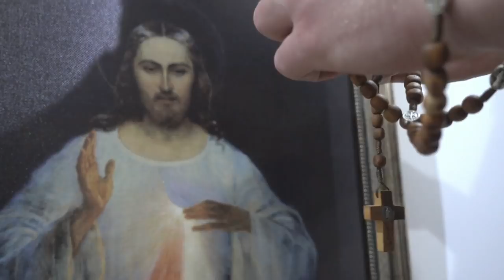Schwester Faustyna und die Armen Seelen - Ihre Visionen über Sterbende und Verstorbene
Wenn Sie diesen Kanal und das Apostolat unterstützen möchten, können Sie dies gerne hier tun:

Sr. Faustyna Kowalska war eine begnadete Ordensschwester, die von 1905 bis 1938 lebte. 1925 trat sie in die Kongregation der Schwestern der MutterGOTTES der Barmherzigkeit ein.

Durch diese große Mystikerin wurde das Bild des Barmherzigen JESUS weltberühmt. Am 30. April 2000 erfolgte die Heiligsprechung durch Papst Johannes Paul II..